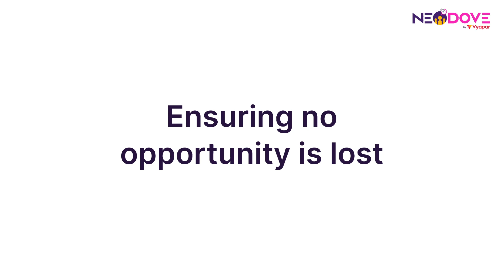Introducing NeoDove's New Feature: WORKFLOWS for Automated WhatsApp Messaging! l Product Update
🚀 We're thrilled to introduce our latest feature - Workflows! 📲 NeoDove's Workflows module takes your communication game to the next level. Imagine being able to automate WhatsApp messages at the perfect moment, precisely when they matter most. Here's how it works:

Benefits:

Send WhatsApp messages on Creating leads 🚀
Send WhatsApp Messages on Disposing leads 📲
Send WhatsApp messages on Conversion of the leads 💸
Send Webhook on Creation/Dispositions

How it works:

Workflows is a powerful module within NeoDove that empowers you to automate your WhatsApp templates based on a combination of events, campaigns, stages, or tags. Whether you want to engage new leads, nurture existing ones, or celebrate conversions, Workflows can make it happen.

Are you ready to supercharge your WhatsApp communication and streamline your engagement with customers? Don't miss this video - it's your gateway to enhancing efficiency and user experience. NeoDove's Workflows are the future of customer engagement, and they're here to make your life easier.

👉 Do you want to boost your lead generation with telecalling?